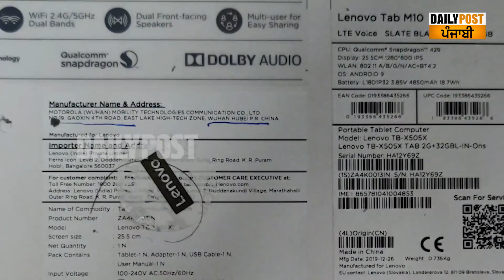ਵਿਧਾਇਕਾਂ ਨੂੰ ਕੋਰੋਨਾ ਵਾਇਰਸ ਦਾ ਖਤਰਾ ਚਾਈਨਾ ਵਾਲੇ ਟੈਬ ਬਣੇ ਸਿਰਦਰਦੀ ?